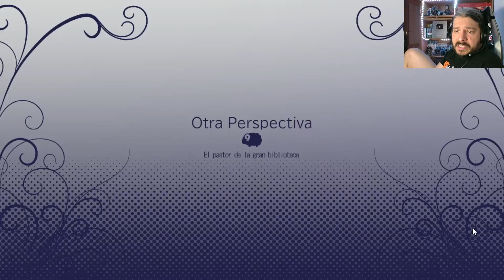DAITOSHOKAN NO HITSUJIKAI en Español - FINAL VERDADERO de MISONO - Parte 1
Gameplay de Daitoshokan no hitsujikai.
Gracias a Sebastian Santiago por recomendarlo